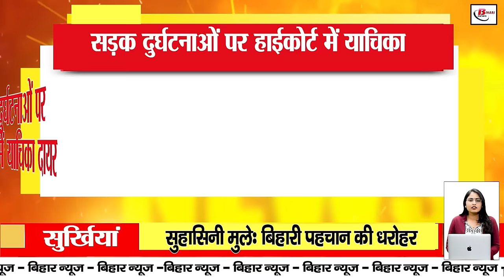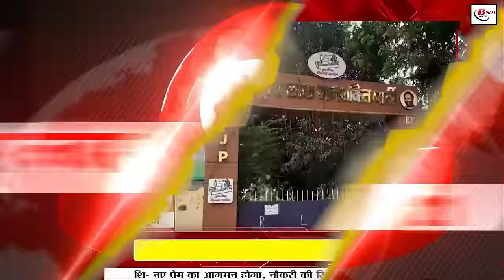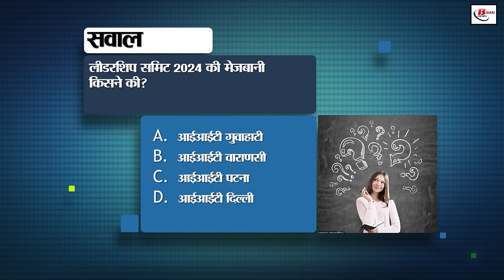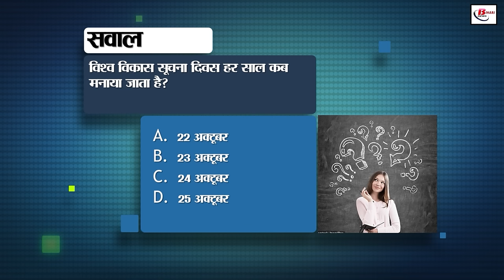Bihar news today live of 26th October 2024.Bihar private hospitals,Bihar Dana cyclone,Bihar TRE 1,2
Bihar news today live of 26th October 2024.Land survey in Bihar,CM nitish kumar,Bihar private hospitals, TRE-1 and 2 teachers,Patna High Court
1. Recruitment for 188 posts in NSCL

Application process starts from 26 October

2. Farmers will get subsidized seeds

30% more price than MSP

Seeds will be produced in 21 districts

3.

Details of patient facilities will be prepared

Cooperation from ADRI and Gates Foundation

4. Work inspection of Amins started in Bihar

Instructions to increase the number of e-measurements

More pending cases in Bhagalpur

5. Suhasini Mule: Heritage of Bihari identity

From film career to agricultural technology

Five National Film Awards to Suhasini's name

6. Aadhar seeding necessary for students

Benefits of schemes will be available only if Aadhar card is available

Registration of private schools made mandatory

7. Travel facilities will increase with special trains

Special trains for Diwali-Chhath

Northern Railway announces 6 pairs of trains

8. Relief in land survey in Bihar

Government submits documents Exemption in doing this
No need to submit receipt

9. Government will give money for gardening on the roof

Grow fruits and vegetables in pots
Government will give subsidy of Rs 37,500

10. Leave instructions of Bihar Education Department
Extraordinary leave to TRE-1 and 2 teachers
Instructions given to District Education Officers

11. Vishwa Shanti Stupa ceremony in Rajgir
Nitish Kumar inaugurated the building

Opportunities for local employment will increase

12. Petition in High Court on road accidents
Problem of lack of learning test
Liquor ban not followed, accidents increased

13. Action started in the case of beating of teachers
Dr. S. Siddharth's conversation with teachers

Checking the quality of mid-day meals in Auraiya

14. Be careful while buying gold

Number required to identify carat

Buy jewellery after knowing the number of gold

15. CBI's petition rejected in Supreme Court

Rhea gets relief in Sushant case

Supreme Court's comment in high profile case

16. Illegal firecracker storage exposed
100 tonnes of firecrackers seized, panic created

Firecrackers hidden in residential area recovered

17. Crops destroyed in Bihardanacyclone

Farmers' concern increased

No special warning for today

18. Action on secret information of Nawada police

Major action against liquor mafia
2583 liters of liquor recovered from truck in Qadirganj

19. Urban Development Minister reviewed

25 crores approved for Chhath Puja

Temporary ghats will be constructed soon

20. RLSP ordered to vacate government bungalow
Allotted to Chirag Paswan Bungalow
Information to vacate bungalow in 7 days

21. Setback to Lalu Yadav, Subhash Yadav unsuccessful
Patna High Court rejects election petition
Money laundering case against Subhash Yadav

22. Pappu Yadav spoke to Salman Khan
Pappu Yadav supports Salman
Pappu Yadav stands with Siddiqui family

23. India's second innings completely flopped
New Zealand leads in the test match
India is still struggling

24. Today's date is recorded in India's history for many reasons

25. Decline in stock market for the fifth day
Heavy losses in Sensex and Nifty
Slight growth in IT sector

26. Jio starts Diwali Dhamaka offer
Free vouchers on Jio plans
Get discounts on travel and food too

27. EOU tightens noose around Sanjeev Mukhiya
Accused of leaking paper
Sanjeev's close aides also on EOU radar